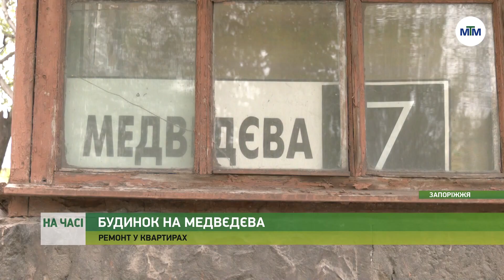На часі - У будинку на Медвєдєва розпочали відновлювальні роботи - 29.04.2022